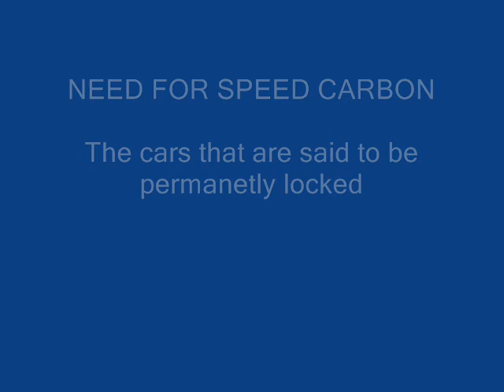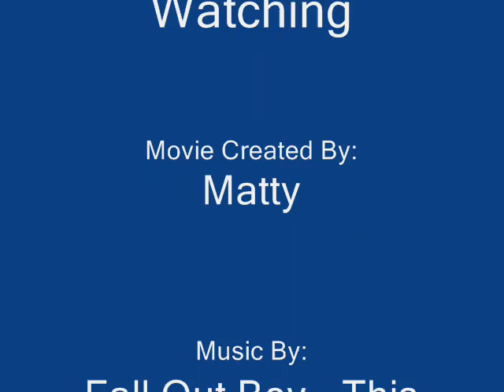Need For Speed Carbon Part 2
These cars are in the game but some say they are permanetly locked.